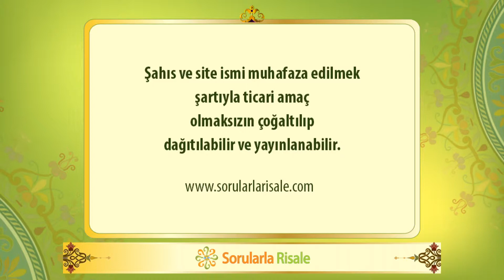Ramazan uzun bir ömür meyvesi kazandırabilir.